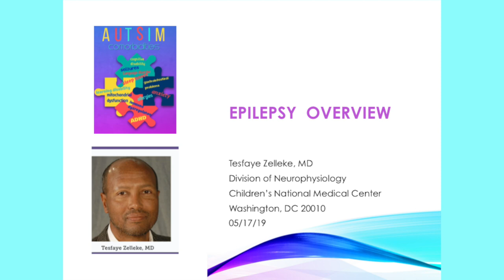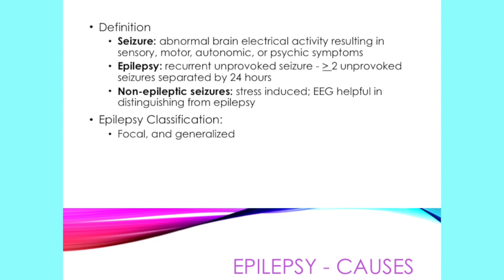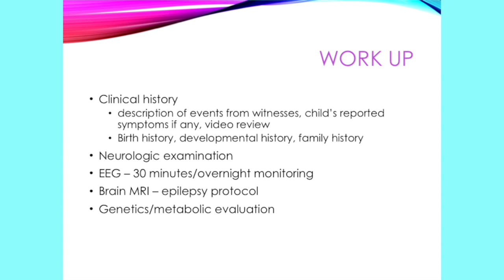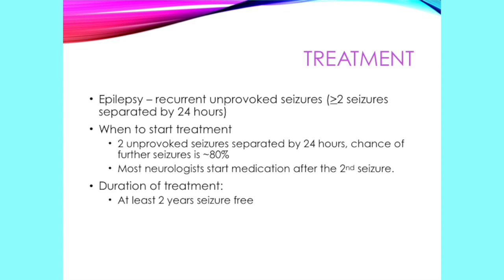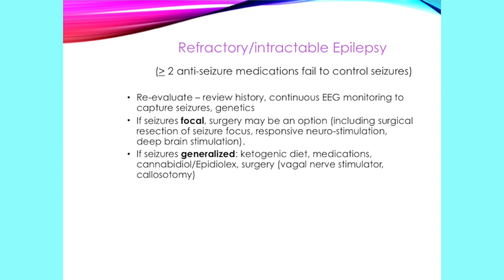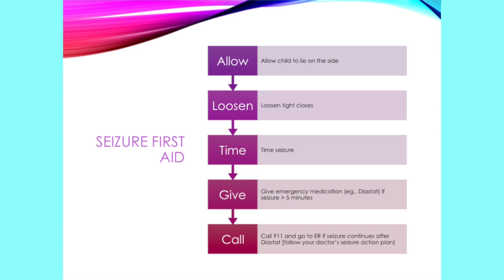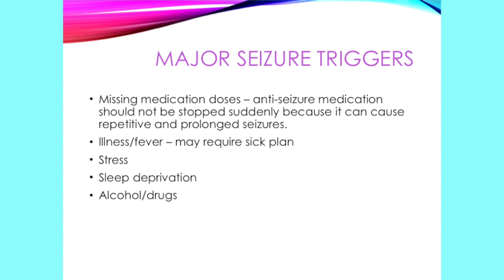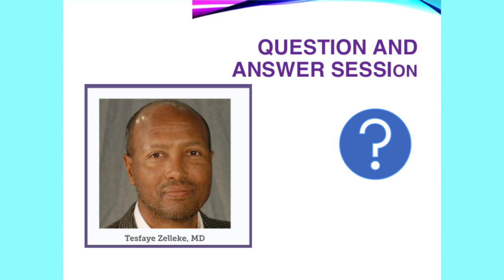Amharic Epilepsy Overview Presentation v1 0